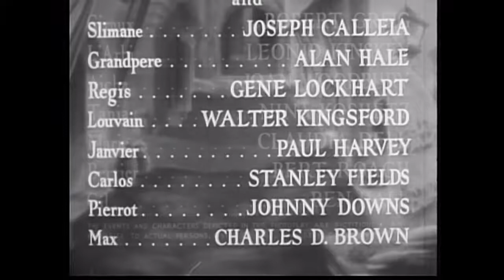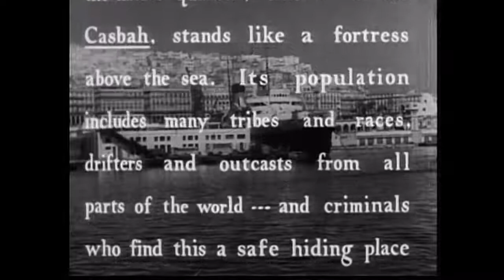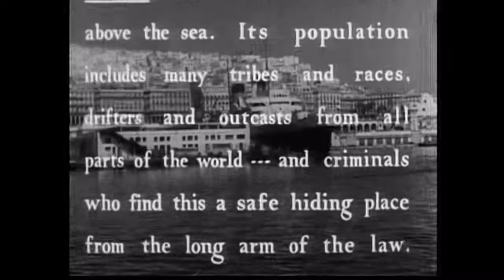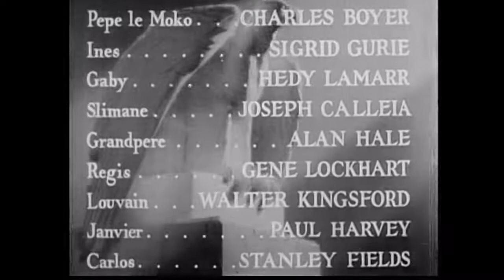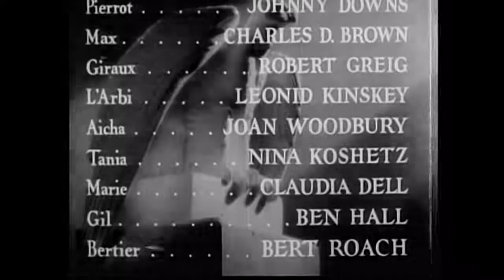Algiers 1938 full movie 720p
Pepe, a jewel thief, is on the run after stealing a bunch of priceless diamonds. He is caught between the beauty of Gaby and his jealous mistress, while keeping himself away from Inspector Salimane.

Initial release: 5 August 1938
Director: John Cromwell
Adapted from: Pepe le Moko
Nominations: Academy Award for Best Actor in a Leading Role, MORE